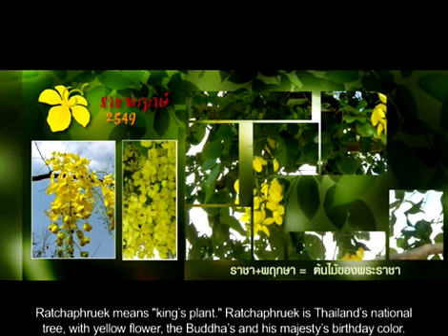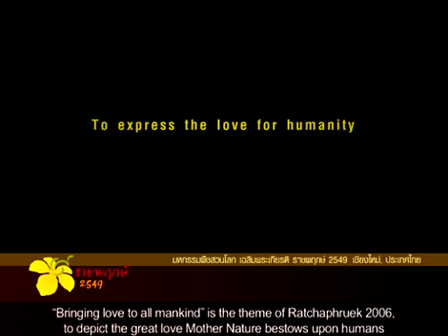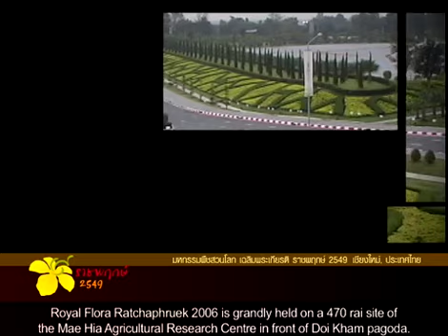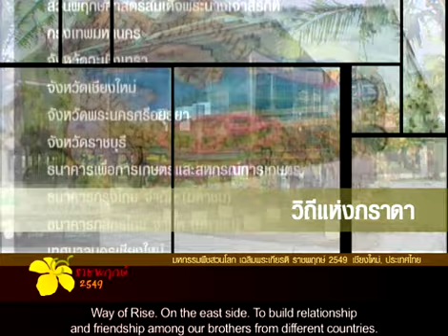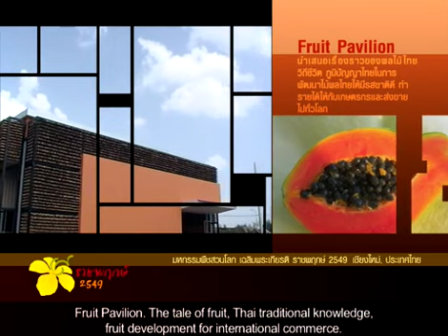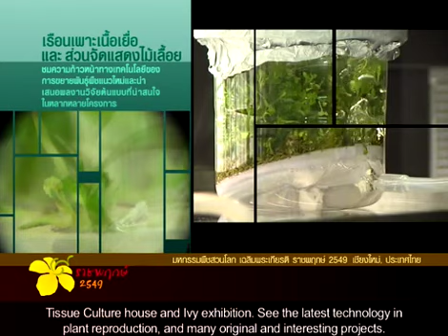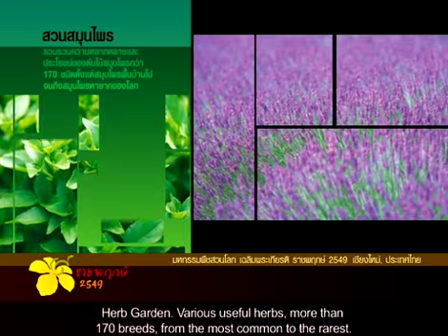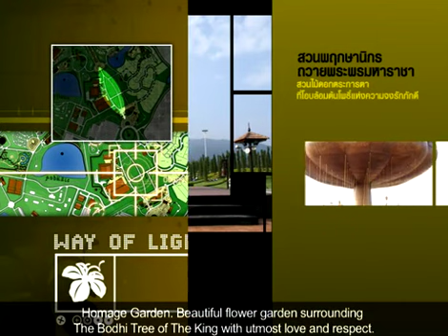ราชพฤกษ์ต้นไม้แห่งพระราชา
ราชพฤกษ์ต้นไม้แห่งพระราชา  สวนราชพฤกษ์ประกอบด้วย 1. วิถีแห่งปัญญา  2. วิถีแห่งภราดา  3. วิถีแห่งประชา